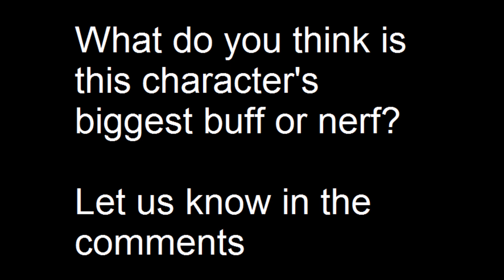SFV Season 4.5 at a glance - Alex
Yomi drop is back boys. Pretty sure it's deliberate but time will tell.